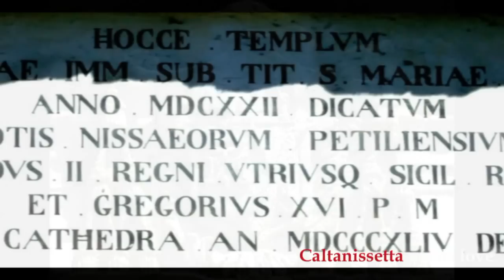CALTANISSETTA ZOOM MEMORY SICILY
CALTANISSETTA, SICILY ISLAND OF LIGHT

Written by Marella Di Grande
Translated by Taisia Gullo

Sicily is a fertile island, thus plundered from age to age by waves of invaders and still now treated badly also by Sicilian people. Sicily needs love and its plea is evident through Claudio Arezzo di Trifiletti's photos: decorations of buildings, friezes and the sculpture of monuments, churches and fountains -stratified over the centuries- convey their yearning for love. The project "Sicily needs love" is a tour of Sicily with stops in the main cities in order to immortalize the details of the works of art; details which often are not considered by the Sicilians themselves, whose eyes are unaware and dulled by the greyness of ignorance or by dangerous indifference, and fed by frenzy of daily mediocrity. The videos show the cities' awakening in the playful gestures of the amoretti, in the hideous visages and the contorted gaze of the baroque decorations; their poking at the mythological sculptures of the fountains; and their blending with the architectural lines of churches, sometimes convoluted and sometimes essential. The aim of these pictures is to create an artistic documentary or to compose a subliminal short trough a quick sequence; moreover, all these images end with a last frame of ecstatic Madonna which breathes hope into those passersby who have the good fortune to glance at them.

CALTANISSETTA, SICILIA ISOLA DI LUCE
"Non rinunciare alla ricerca"

La Sicilia isola feconda, ma depredata nella storia da ondate di incursori e ad oggi bistrattata finanche dagli stessi siciliani, ha bisogno di amore e la richiesta della nostra terra appare evidente attraverso gli scatti fotografici di Claudio Arezzo di Trifiletti: i decori degli edifici, i fregi e le sculture di monumenti, chiese e fontane stratificatisi nei secoli si muovono coordinati in un anelito di amore. Il progetto "Sicily needs love" è un tour della Sicilia con soste nelle principali città per immortalare, in scatti fotografici, i particolari delle opere che spesso rimangono celati agli occhi ignari degli stessi siciliani intorpiditi dal grigiore dell'ignoranza o dalla pericolosa indifferenza e nutriti dalla frenesia della quotidiana mediocrità. I video mostrano le città risvegliarsi nei gesti scherzosi dei puttini, nei visi mostruosi e negli sguardi stravolti dei decori barocchi, giocherellare con le sculture mitologiche delle fontane e amalgamarsi alle linee architettoniche a volte contorte altre essenziali delle chiese. Le immagini sono volte a creare un documentario artistico o a comporre in sequenze veloci un corto subliminale, ma tutte concluse da un ultimo frame di Madonne estatiche che infondono speranza a quei passanti che abbiano la fortuna di posare lo sguardo su di loro.